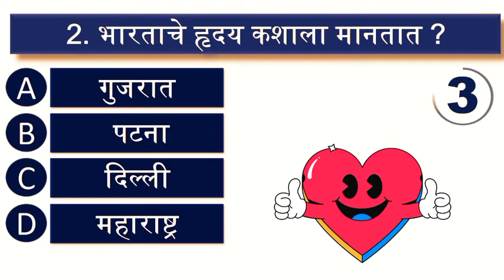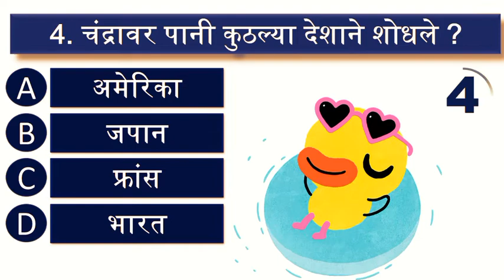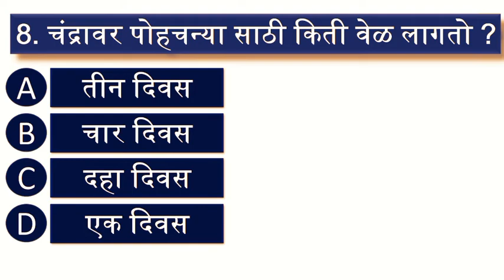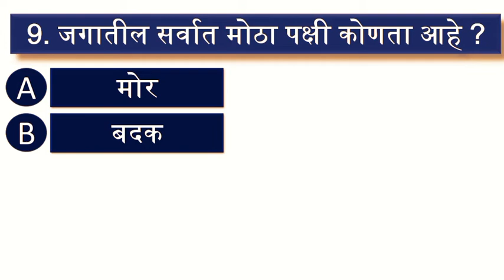Marathi Gk || मराठी जिके || General knowledge for competitive exam || Gk quiz marathi || gk facts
Marathi gk
Marathi gk question and
answer
Gk current
Br gk
Just gk
मराठी जिके